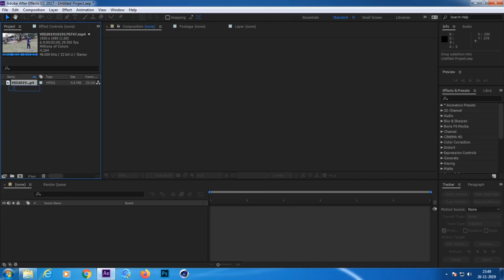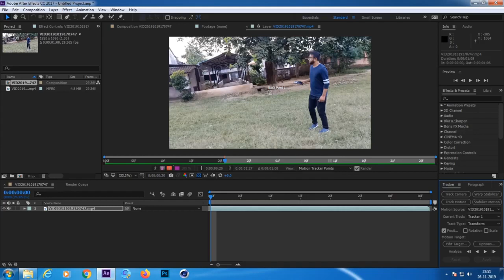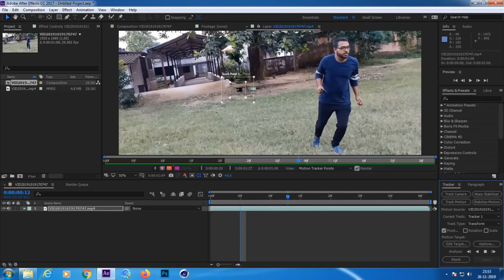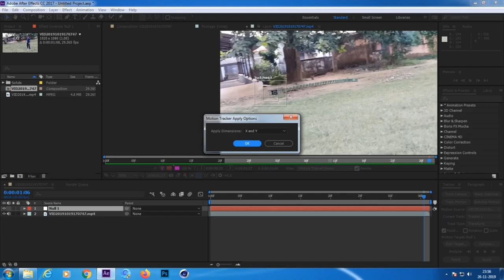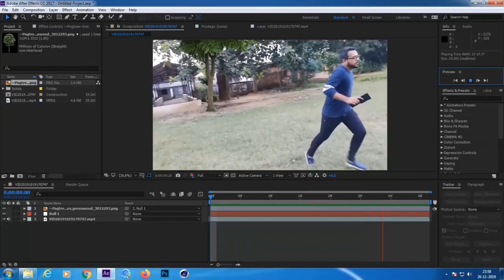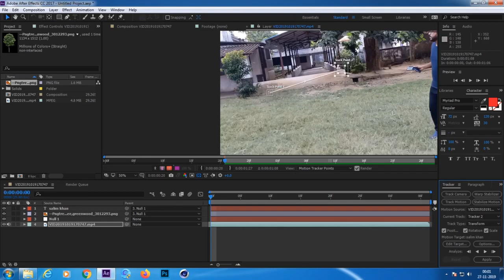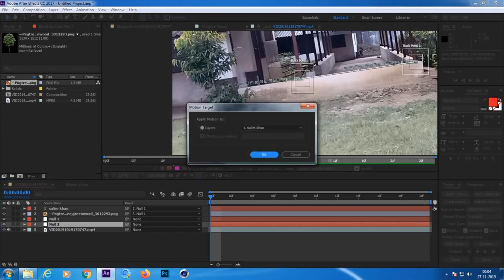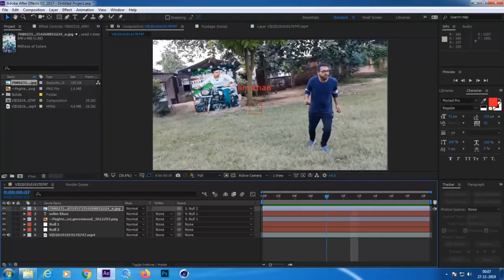Adobe After Effects Motion Tracking Tutorial In Hindi By Action Ka Reaction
Hi friends in this video tutorial we learn how to motion track your video footage in Adobe after effects in hindi by action ka reaction